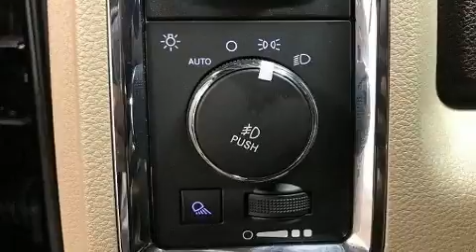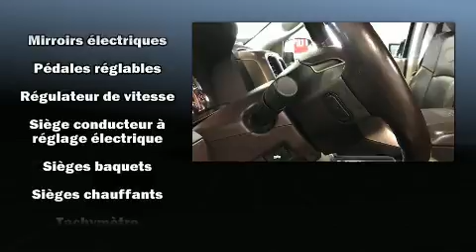2014 Ram 1500 LONGHORN CREW CUIR TOIT GPS MAGS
D��couvrez le Ram 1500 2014. Ce camion �� 4 portes et 5 passagers affiche moins de 140,000 km au compteur. Parmi les principales caract��ristiques on retrouve un r��gulateur de vitesse, l'ouverture automatique de la glace du conducteur, le pare-choc arri��re avec marche-pied, le r��troviseur central avec fonction anti��blouissement automatique, des r��troviseurs ext��rieurs avec fonction anti��blouissement automatique, phares �� contr��le automatique, syst��me de localisation GPS, et beaucoup plus. Les caract��ristiques de luxe, comme le climatiseur automatique et les si��ges en cuir prouvent qu'un v��hicule ��conomique n'a pas �� ��tre d��pouill��. La m��moire inclut la position des p��dales, ce qui permet �� chaque conducteur de toujours conduire avec une ergonomie optimale. Les passagers arri��re seront reconnaissants de la pr��sence de chauffe-si��ge en hiver. Comporte une t��l��commande int��gr��e d'ouvre-porte de garage, une autre des options distinctives de ce v��hicule. Son look attirant est rehauss�� par de rutilantes roues en alliage qui brillent dans ses ailes. Le syst��me audio comporte une radio AM/FM, commandes audio sur le volant, et 10 haut-parleurs qui procurent une ambiance sonore incomparable. Ce v��hicule comporte de nombreuses caract��ristiques de s��curit��: coussins gonflables �� l'avant, coussins gonflables lat��raux �� l'avant, syst��me antipatinage, un syst��me antivol, et freins antiblocage. Le dispositif d'assistance au freinage applique une pression suppl��mentaire sur les freins lorsqu'il d��tecte une situation d'urgence. Voici un v��hicule d'occasion certifi�� qui a pass�� haut la main un exigent processus de certification. Nous offrons la plus agr��able exp��rience d'achat, sans oublier les prix les plus concurrentiels. Passez nous voir ou appelez-nous pour obtenir plus d'information.